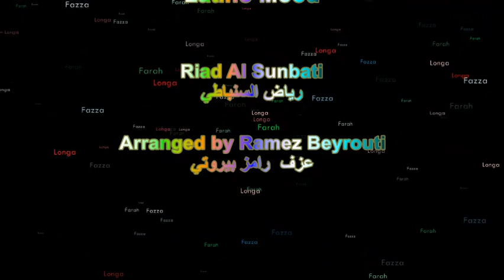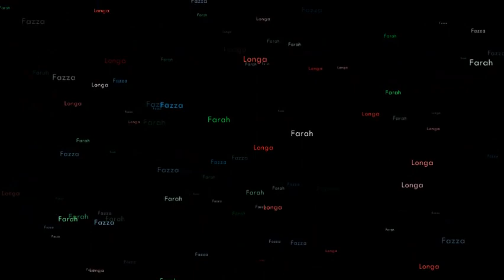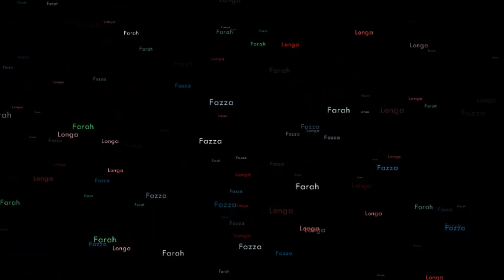Longa Farah Fazza ( Latino Mood) - Riad Al Sunbati - Arranged by Ramez Beyrouti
لونجا فرحفزا
رياض السنباطي
عزف  رامز بيروتي